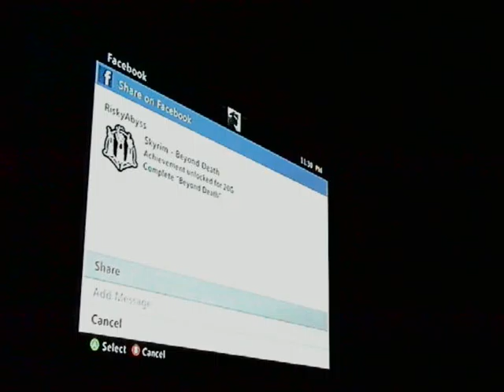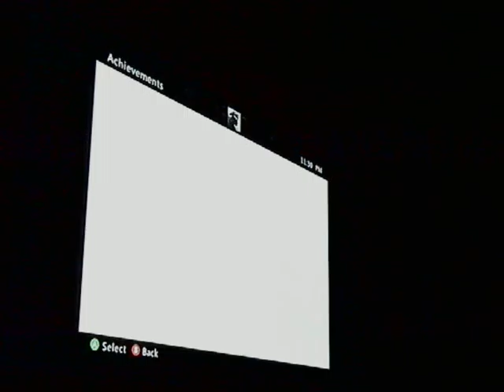Skyrim DLC Dawnguard part 13 (Beyond Death part 2)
My playthrough of the Skyrim DLC Dawnguard

I'm not intending to infringe upon copyrighted content.